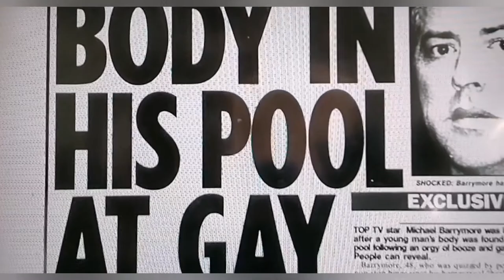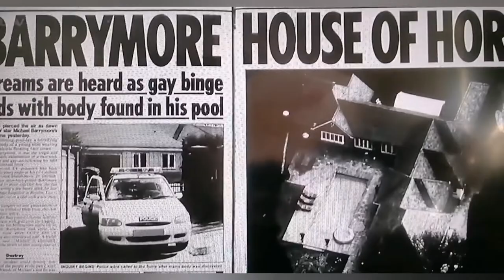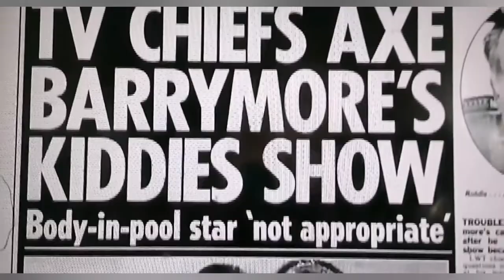MICHAEL BARRYMORE BODY LANGUAGE - WAS HE INVOLVED STUART LUBBOCKS MURDER?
MICHAEL BARRYMORE BODY LANGUAGE & STATEMENT ANALYSIS - DOES HE KNOW MORE ABOUT STUART LUBBOCK'S DEATH?

I GIVE MY THOUGHTS AND VIEWS ON MICHAEL BARRYMORE'S BODY LANGUAGE AND STATEMENT ANALYSIS FROM AN INTERVIEW DONE WITH PIERS MORGAN.

THE STUART LUBBOCK UNSOLVED MURDER CASE. STUART WAS SAVAGELY KILLED ON MARCH 31ST 2001 AT A PARTY AT TV PRESENTER MICHAEL BARRYMORE'S HOUSE.

A PRESS CONFERENCE WAS GIVEN ON WEDNESDAY 17TH OF MARCH 2021 BY ESSEX POLICE. THEY REVEALED THAT A MAN AGED 50 HAS BEEN ARRESTED IN CONNECTION WITH STUART'S MURDER.

STUART LUBBOCK WAS BELIEVED TO OF DROWNED IN THE SWIMMING POOL IN MARCH 2001 AT CELEBRITY MICHAEL BARRYMORE'S HOME IN ROYDON, ENGLAND.

HOWEVER, IT IS KNOWN THAT STUART WAS BRUTALLY ATTACKED AND MURDERED BY SOMEONE IN MICHAEL BARRYMORE'S HOUSE.

A PARTY WENT ON THAT NIGHT WITH AT LEAST 9 PEOPLE, BUT ONLY 8 LEFT ALIVE.

SO WHO MURDERED STUART LUBBOCK?